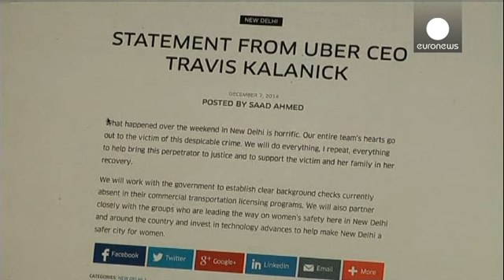Autista accusato di stupro in India. Proteste in strada e Uber sospesa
Fiammata di proteste e servizio di Uber sospeso nella capitale indiana, dopo che uno dei suoi conducenti è stato accusato a Nuova Delhi di aver abusato di una cliente.

==Uber banned from operating in Delhi after driver accused of rape via @reuters uber india delhi rape taxi&mdash; Nita Bhalla (@nitabhalla) 8 Dicembre 2014

Una folla inferocita ha manifestato e bruciato poster del premier Narenda Modi, che aveva promesso una stretta alla sicurezza in favore …